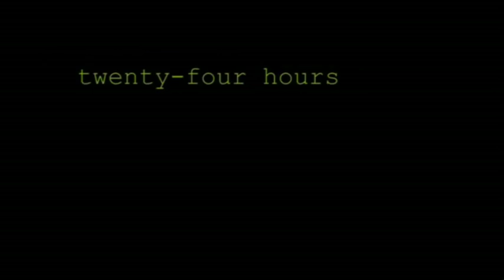control - twenty-four hours (joy division cover)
live footage by simone sandretti
control (joy division cover band active in turin, italy, since 2005) perform twenty-four hours
from the album closer live at manhattan pub on april 14th 2011
bass guitar marco isaia; vocals lorenzo peyrani; drums filippo vindrola; guitar riccardo salvini
video psychedelic post-production: simone sandretti and lorenzo peyrani
sorry for poor sound quality

riprese dal vivo di simone sandretti
control (cover band joy division attiva a torino dal 2005) esegue twenty-four hours
tratta dall'album closer dal vivo al manhattan pub il 14 aprile 2011
basso marco isaia; voce lorenzo peyrani; batteria filippo vindrola; chitarra riccardo salvini
post-produzione psichedelica del video a cura di simone sandretti e lorenzo peyrani
ci scusiamo per la scarsa qualità dell'audio

lyrics

so this is permanence, love's shattered pride
what once was innocence turned on its side
a cloud hangs over me, marks every move
deep in the memory of what once was love

oh how i realised how i wanted time
put into perspective, tried so hard to find
just for one moment thought I'd found my way
destiny unfolded, i watched it slip away

excessive flashpoints, beyond all reach
solitary demands for all i'd like to keep
let's take a ride out, see what we can find
a valueless collection of hopes and past desires

i never realised the lengths I'd have to go:
all the darkest corners of a sense I didn't know
just for one moment i heard somebody call
looked beyond the day in hand, there's nothing there at all

now that I've realised how it's all gone wrong
gotta find some therapy, this treatment takes too long
deep in the heart of where sympathy held sway
gotta find my destiny, before it gets too late